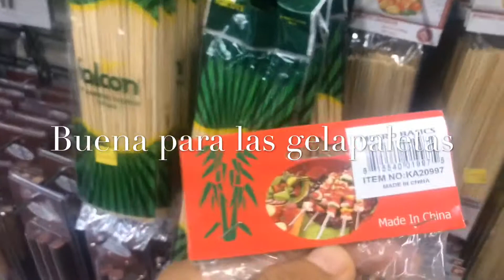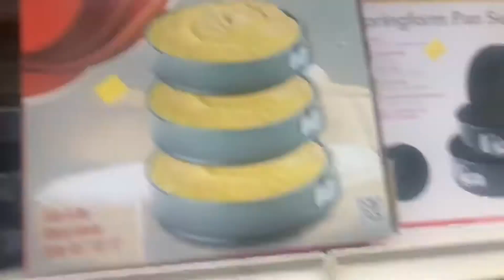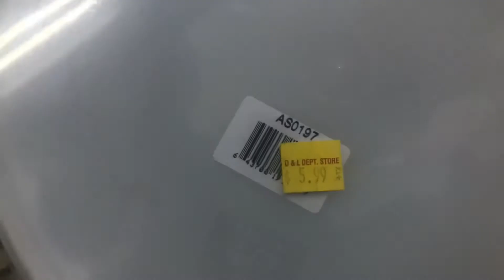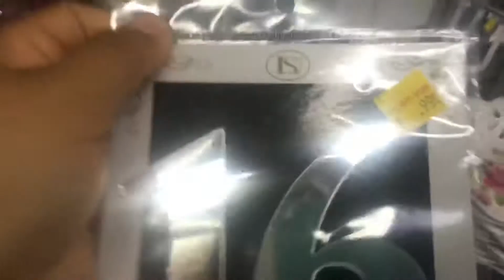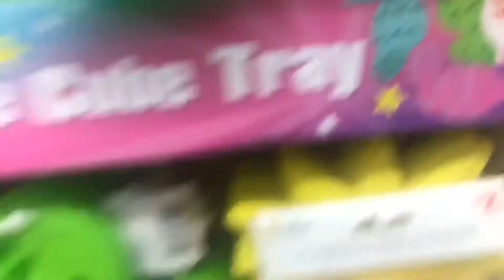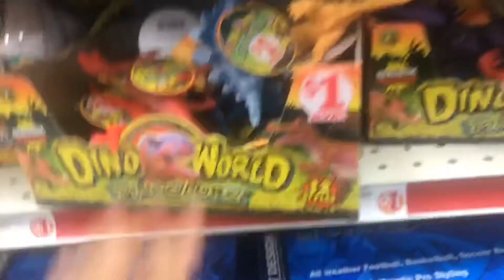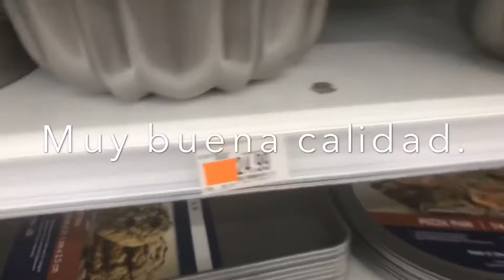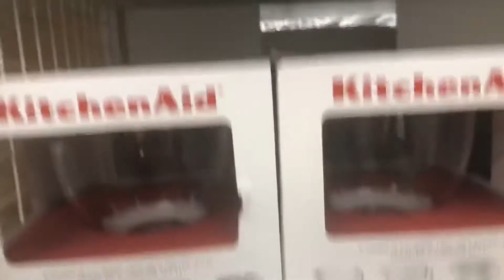Visitando tienda de 99 centavos/Dollar tree y Bed bath and beyond